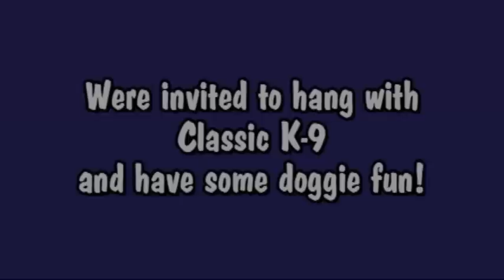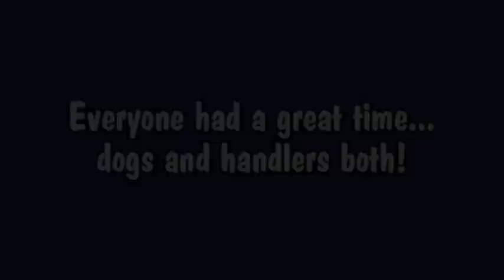Pet Expo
Members of Grand Rapids Area Canines and Grand Rapids Agility Club were invited to hang out and run their dogs with Classic K9's at the Pet Expo at the Delta Plex.  Handlers and dogs all had a great time!